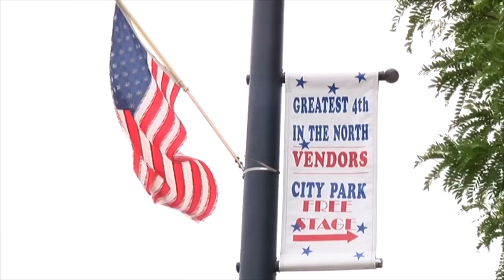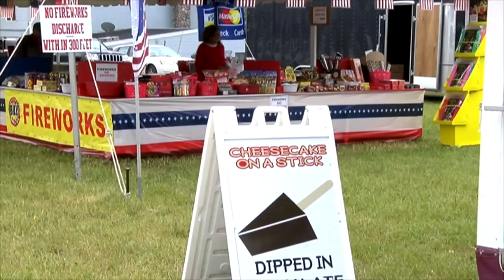‘Greatest Fourth of the North’ festival kicks off